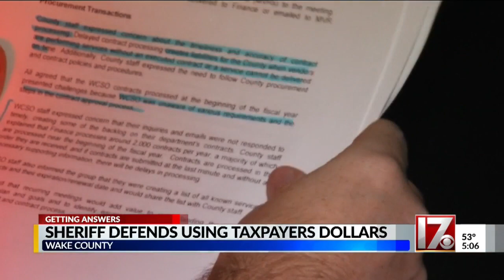Wake County Sheriff defends using taxpayer dollars